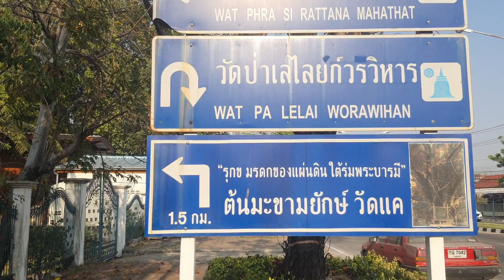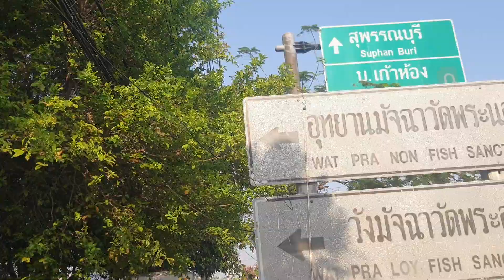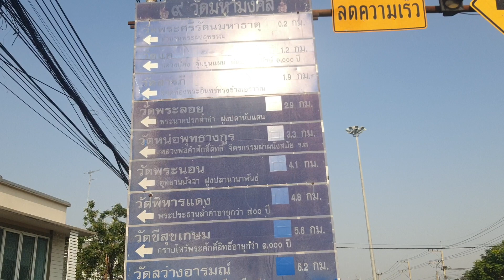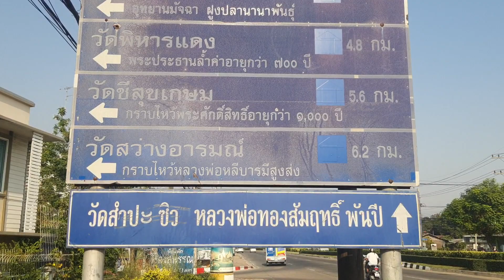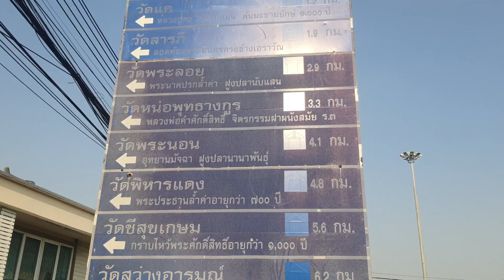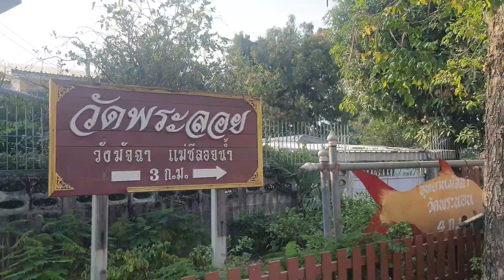ถนนไป9วัด รวมทั้งวัดในวรรณคดีสุพรรณ ไม่ได้มีแค่บรรหารแต่มีรร.ดีๆอย่าง Vasidtee city hotel เลิศมากวิ